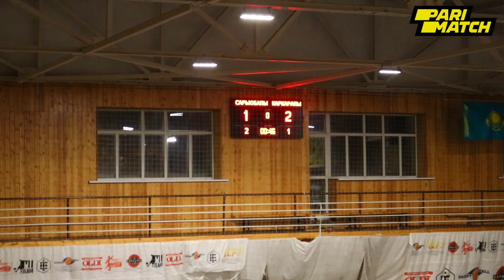Сарыобалы - Каркаралы 2. Счет 3-5. PariMatch.